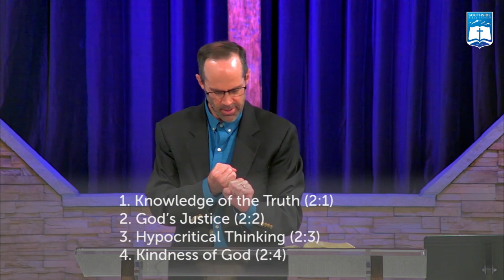Ken Murphy | God Judges Self-Righteousness (Romans 2:1-4)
Ken Murphy
Southside Bible Church - Centennial, Colorado
GOD JUDGES SELF-RIGHTEOUSNESS (ROMANS 2:1-4)